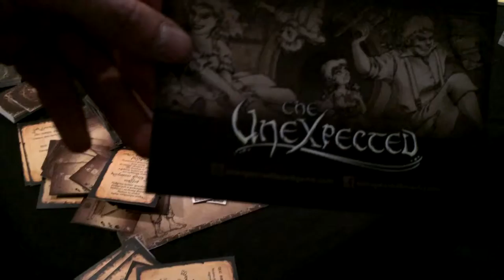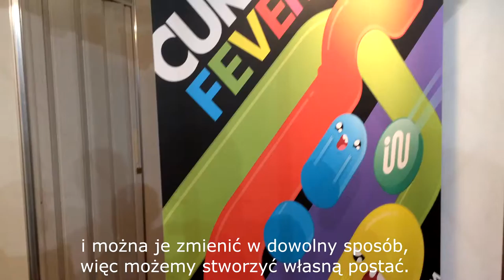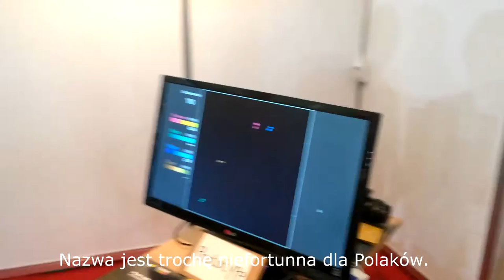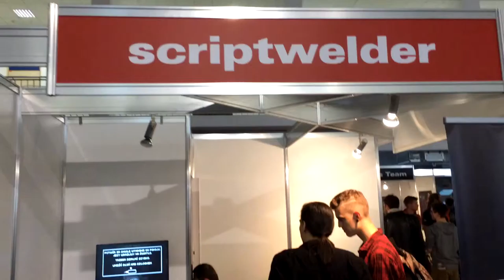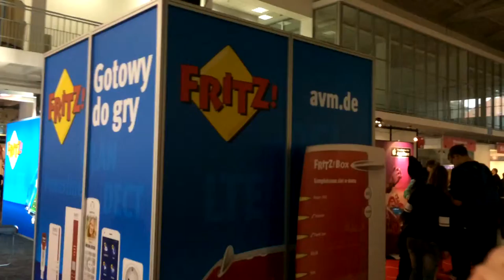Poznań Game Arena 2015 HALA INDIE